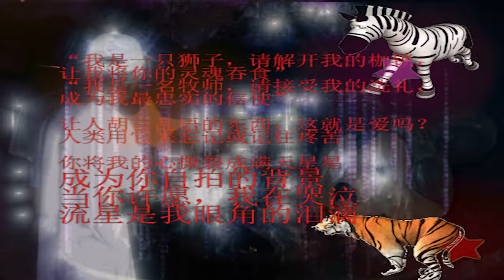孟加拉虎BengalTiger & jackzebra - 孟傑愛（official video）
孟加拉虎BengalTiger
Originally from Shandong province.
(prod.dullxx)

--IntoDust World--